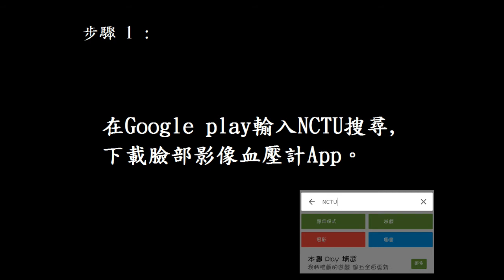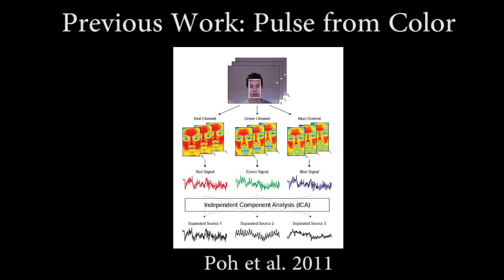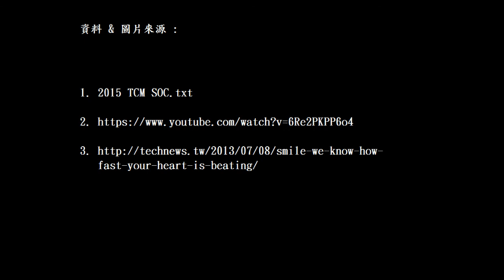[中醫系統晶片設計導論 ] 實驗 5 - 臉部把脈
授課教師 : 黃聖傑 教授

※國立交通大學 NCTU

-- 實驗播放清單 --